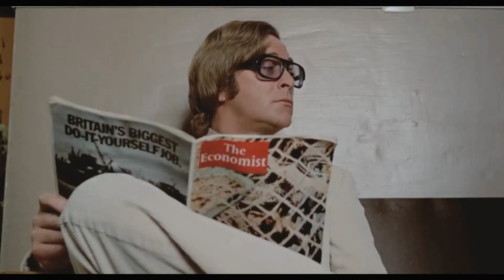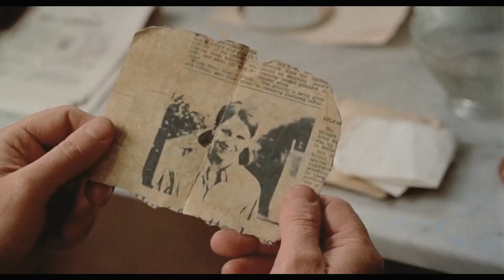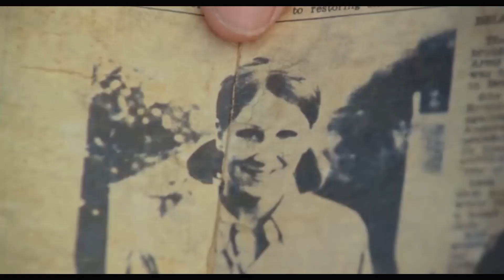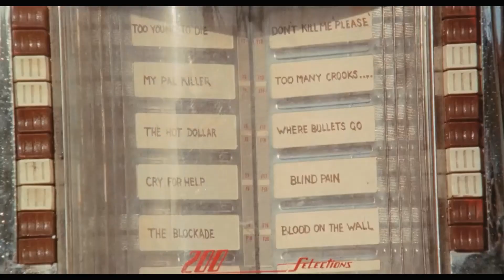Pulp (1972) Michael Caine | Mickey Rooney | Lionel Stander | Lizabeth Scott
Pulp is a 1972 British comedy thriller film directed by Mike Hodges and starring Michael Caine as Mickey King, a writer of cheap paperback detective novels.

Writer Mickey King lives in Malta, churning out a string of violent, sexually charged hardboiled pulp fiction novels under an array of lewd pen names like "S. Odomy".

King is offered an abnormally large sum to ghostwrite the autobiography of a mystery celebrity. The intrigued King agrees and is transported to a remote island, during which time he will make contact with a representative for the celebrity. King meets a man named Miller, who identifies himself as an English professor. King assumes Miller is the mysterious contact—until .